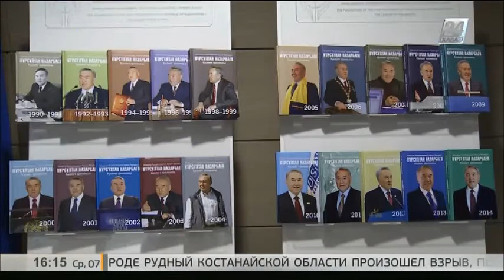Елордада «Назарбаев моделі» кітабының тұсауы кесілді